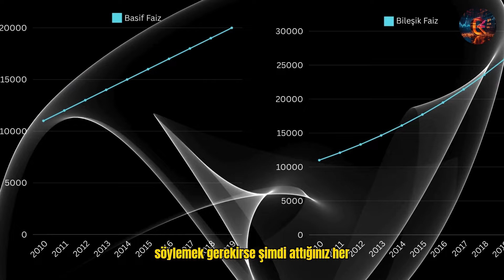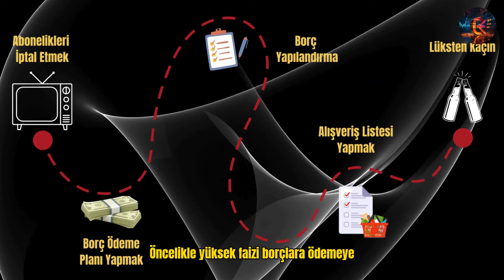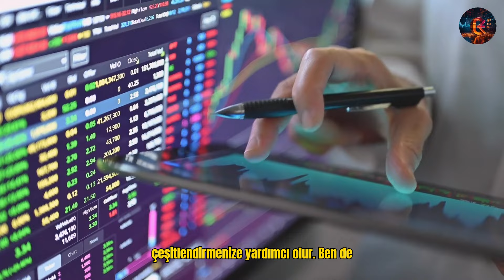Genç Yaşlarda Yapman Gereken Yatırımlar ! Para Kazanmaya Başla!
20'li yaşlarda finansal özgürlüğünüzü inşa etmek mi istiyorsunuz? Bu videoda, genç yaşta para biriktirme ve yatırım yapmanın en etkili yollarını paylaşıyorum. Bütçe yapma, borç yönetimi ve temel yatırım stratejilerini öğrenerek, gelecekte finansal olarak daha güçlü olabilirsiniz!

20'li yaşlarda neden yatırım yapmalısınız?
Bütçe oluşturma ve tasarruf etmenin püf noktaları
Borç yönetimi ve borçtan hızlı kurtulma stratejileri
Yatırımın temelleri: Hisse senetleri, tahviller ve daha fazlası
Emeklilik için erken planlama ve uzun vadeli finansal hedefler belirleme

🎥 Bizi Takip Edin: Günlük finansal ipuçları ve güncellemeler için Instagram ve Twitter'da bizi takip edin!"